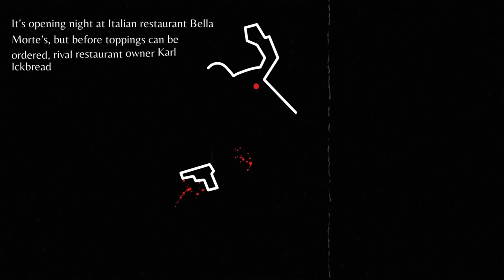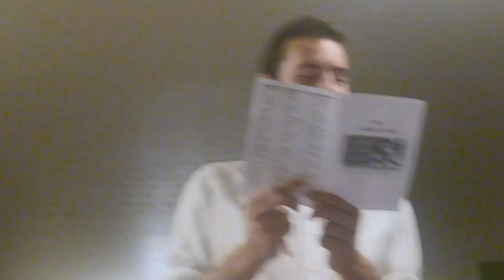Murder at the Pizzaria | Vlog #51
Did you guess who did it???